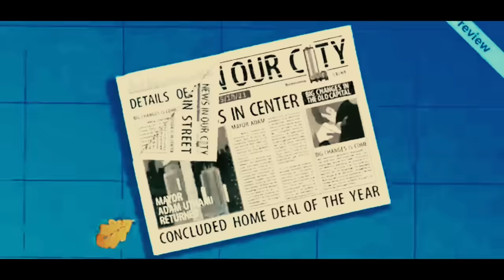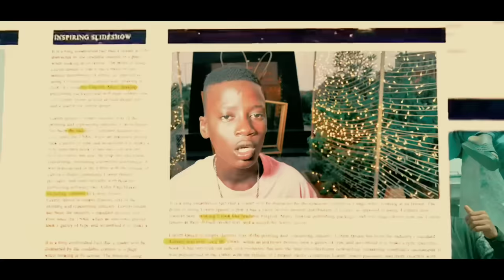Petit Vano Vi gbèdé - Noubiyoyo (clip officiel)Prod by Ubeatz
Contacter Ubeatz au
Ingénieur de son beatMaker
Compte tiktok
By PHILUS Movie
petit vano : vigbedeofficiel4
Les noms sur tiktok
Directeur artistique : goatzer229
Prod et mix : ubeatzbg
Auteur compositeur Rony Dakid